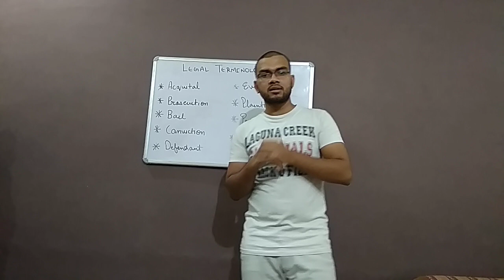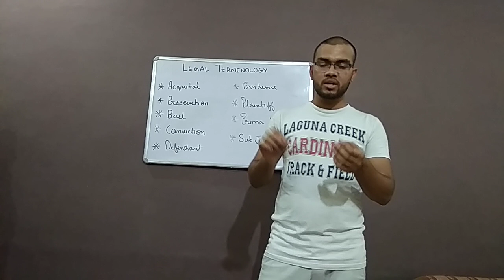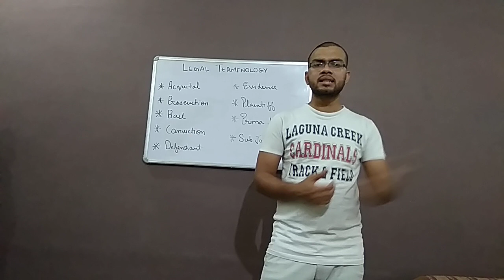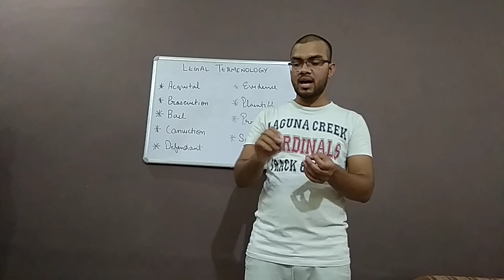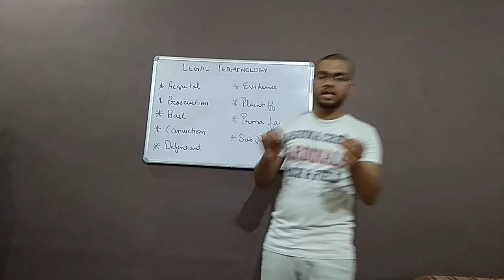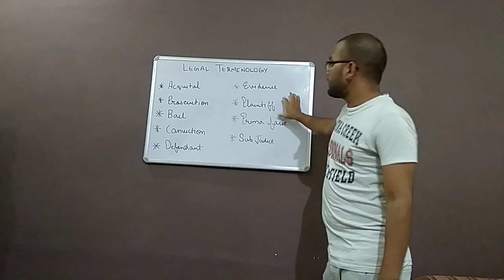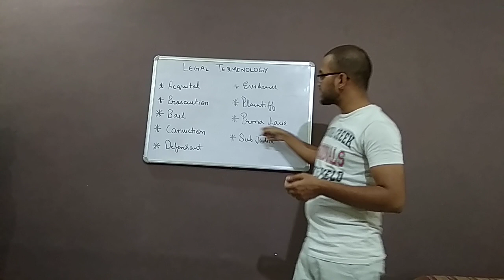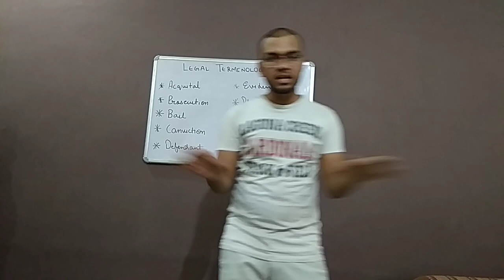Media laws and ethics , legal teminology part 2